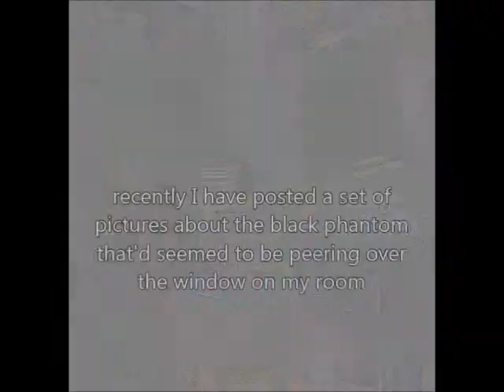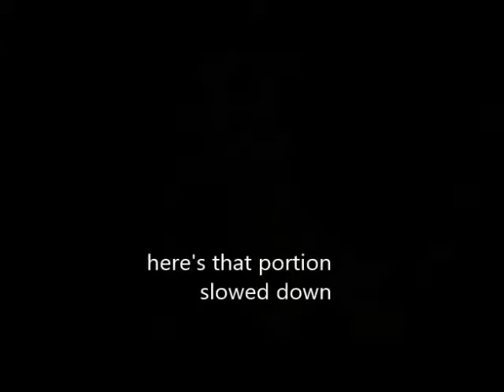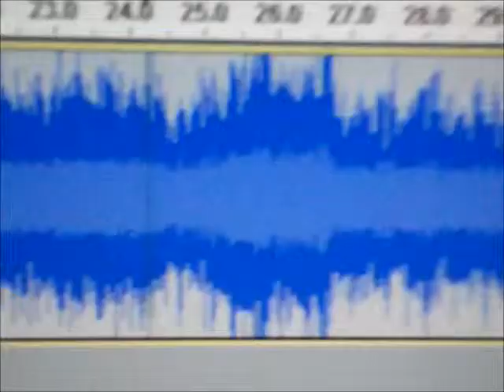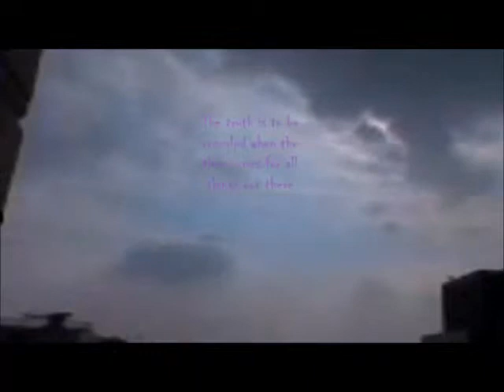the ghost-watch project